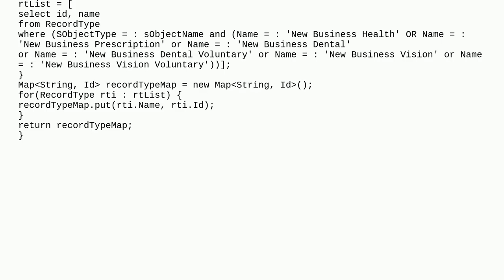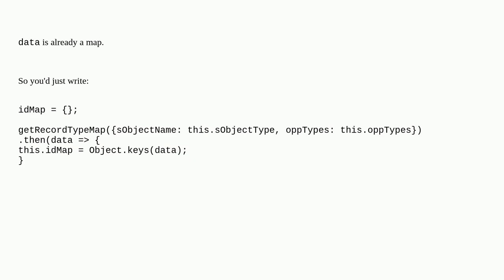Salesforce: Access list of all values or Ids in map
Access list of all values or Ids in map

A special thanks goes out to the community

  lightning-web-components